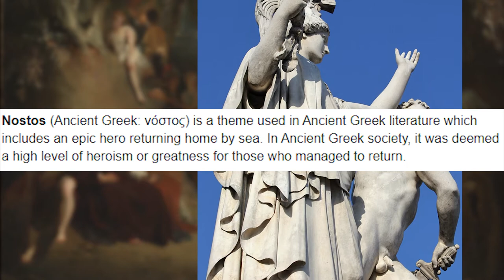Iliad Book 5 INTRO - Diomedes & Death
E.V. Rieu translation

0:00 Previously On
0:25 Death in the Iliad
2:00 Diomedes in the Iliad
2:53 Diomedes biography

1–35: ATHENE inspires Diomedes, who goes on the rampage. ATHENE leads the War-god ARES out of the fighting.
36–165: Diomedes’ onslaught starts a Trojan retreat. Pandarus hits Diomedes in the shoulder with an arrow, but ATHENE revitalizes him and enables him to distinguish between men and gods.
166–296: Aeneas and Pandarus attack Diomedes, who kills Pandarus.
297–470: APHRODITE rescues Aeneas, but Diomedes stabs her. She complains to her mother DIONE; ZEUS gently teases her. Diomedes pursues Aeneas but is warned off by APOLLO. ARES inspires the Trojans.
471–710: Sarpedon rebukes Hector, who storms into battle with ARES’ support. General fighting ensues. Diomedes leads the retreat from Hector and ARES.
711–92: HERA and ATHENE agree to act against ARES. They arm and tell ZEUS their plans. HERA rallies the Greeks.
793–909: ATHENE rebukes Diomedes, and together they wound ARES. He complains to ZEUS.

Troy
Saving Private Ryan
Sparta
Ridley Scott
Iliad
Homer
book 5
Lattimore
E.V. Rieu
audiobook
epic poem
Hector
Paris
Achilles
Agamemnon
Bronze Age
ancient Greece
Trojan war
Trojan horse
Troy: A Total War Saga
Athena
Zeus
Assassin's Creed: Odyssey
mythology
Mycenean
Greece
Greek
Menelaus
Homeric
graphic novel
Diomedes
Ares
Aphrodite
Hera
Hercules
book v
Gareth Hinds
Pandarus
Aeneas
Heracles
Family Guy
Lord of the Rings
Zombieland
Greyhound
Tom Hanks
god
Gladiator